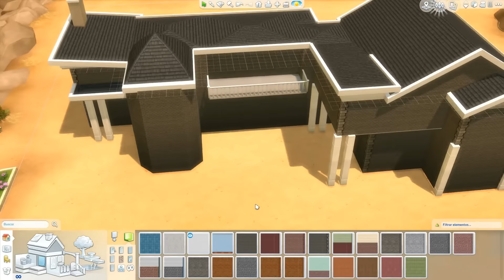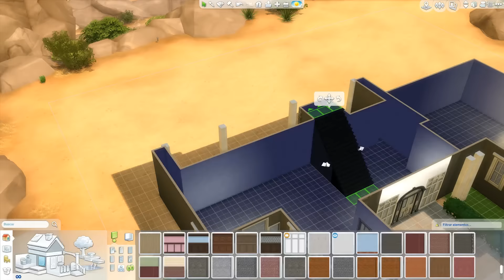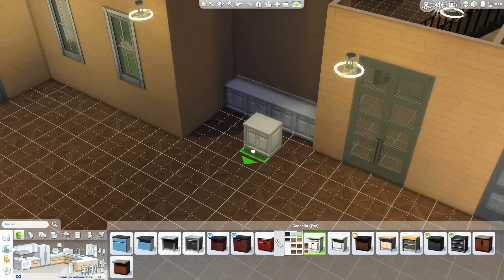SIMS 4 LA CASA AMERICAN ONE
MUY BUENAS SYLVEONES! AQUI TENEMOS OTRA NUEVA CASA!  LA AMERICAN ONE

SKYPE: Mimipokemon

CODIGOS DE AMIGO DE MIMI:
Código mimi 3DS Negra: PARA COMBATES :D

Código Mimi 3DS Rosa: PARA INTERCAMBIOS :P